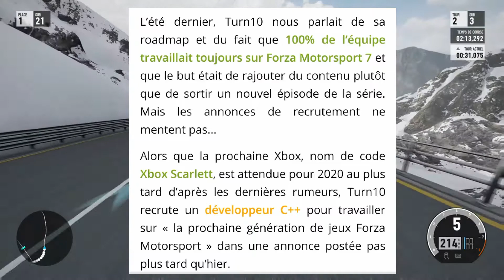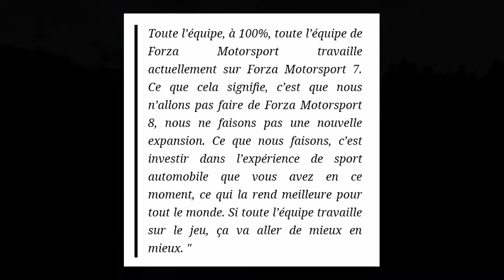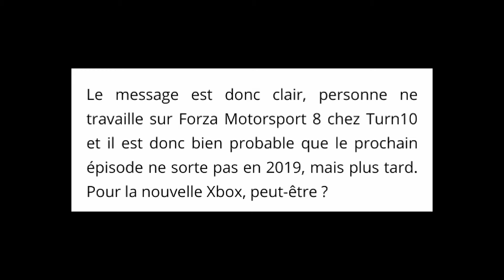Forza Motorsport 8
Salut à tous nouvelle vidéo sur le thème de forza motorsports 8 les potos !!!